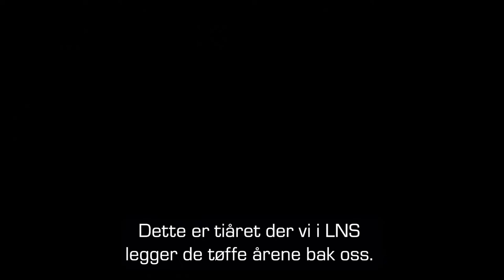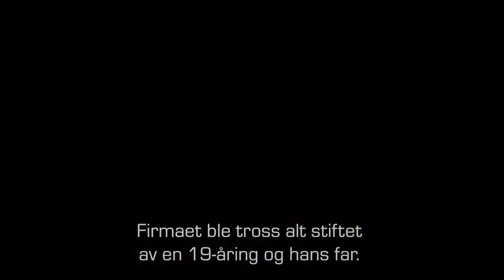Historien om LNS - Del 6 ved Helle Fyhn Nilsen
I sjette og siste film er det Helle Fyhn Nilsen som tar oss med fra 2011 og frem til i dag. Hva skjedde det siste tiåret, hvordan arbeider vi i LNS i dag og hva bringer fremtiden?

Alle filmene er produsert av God Strek og ble vist første gang i forbindelse med LNS-konsernets 60-årsfeiring.